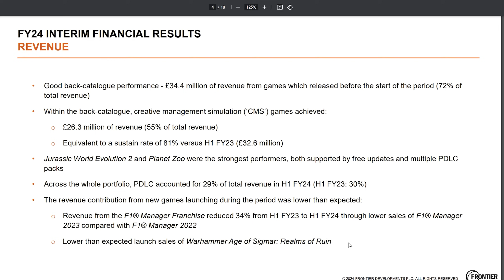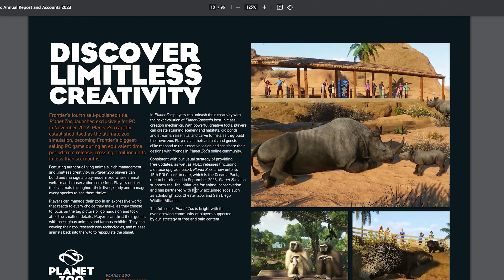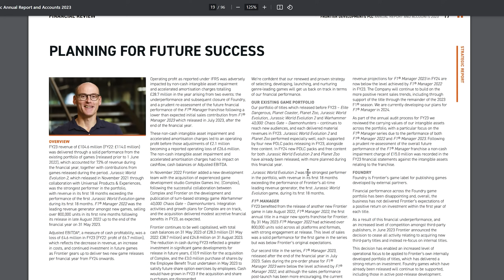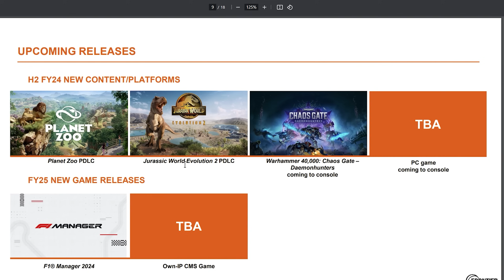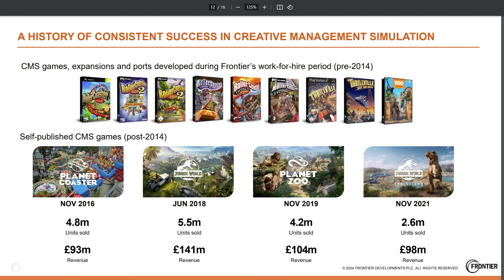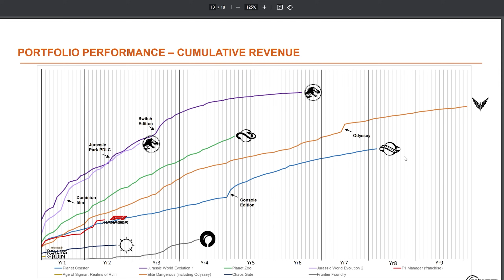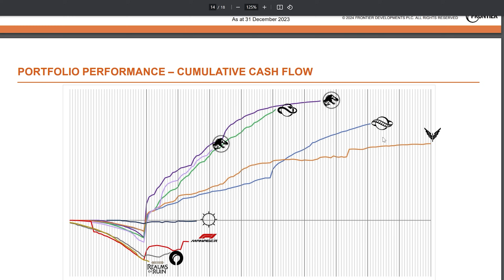Only ONE Planet Zoo Pack Left & Console Confirmation! Planet Coaster 2 & Jurassic World Evolution 3?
Is there ONLY ONE Planet Zoo Pack and Jurassic World Evolution 2 Pack Left within the next couple of months? Planet Zoo Console Confirmation and announcement in the next few weeks! Is the new Creative Simulation Management Game that Frontier Developments Announced in their latest FY24 Interim Financial Results Presentation Planet Coaster 2? And how likely is a Jurassic World Evolution 3 looking at this latest information? Much love, DeLady

Is there a Planet Waterpark, Planet Aquarium, Planet Dinosaur, Architect, Transport, or Planet City in the makings? Let's discuss the financial situation of Frontier Developments as we talk about the recently announced layoffs, console cancellations, and the exciting announcement of two new Creative Management Simulation Games in their latest financial report.

➤➤ Join our monthly giveaway to win a Game, DLC, or Gift Card of your choice